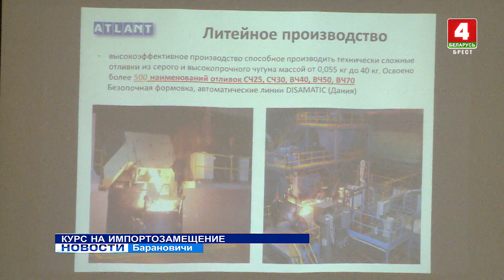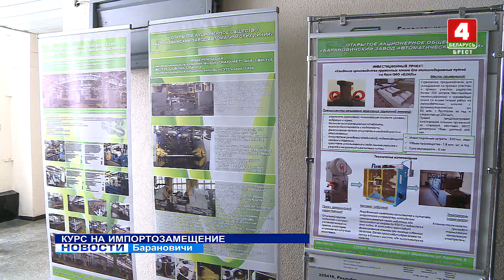КУРС НА ИМПОРТОЗАМЕЩЕНИЕ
Россия и Беларусь продолжают развивать региональное сотрудничество. Представители Пензенской области во главе с первым заместителем председателя правительства региона Алексеем Костиным сегодня посетили Барановичи. Они ознакомились с производственным потенциалом промышленных предприятий с целью расширить ассортимент белорусской продукции в рамках союзного импортозамещения.